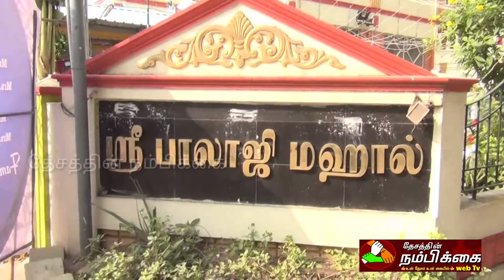திருமண மண்டபத்தில் 35 சவரன் நகை கொள்ளை.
தேசத்தின் நம்பிக்கை மாத இதழ்.